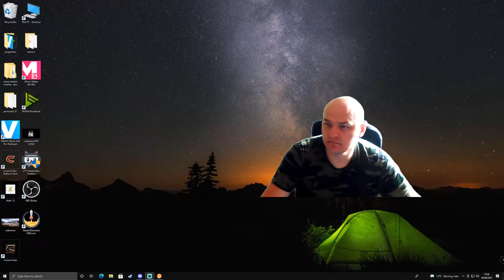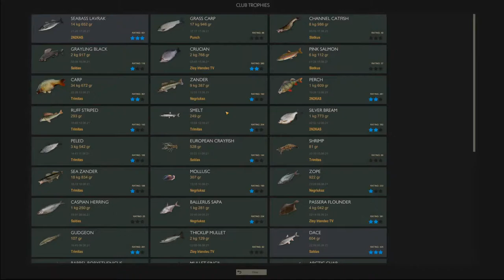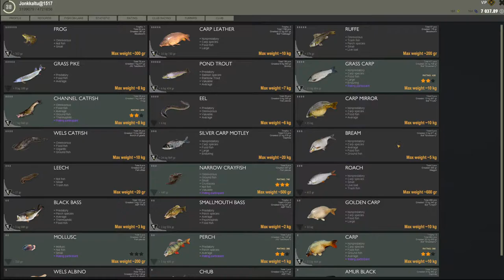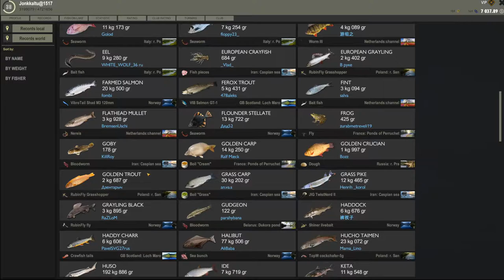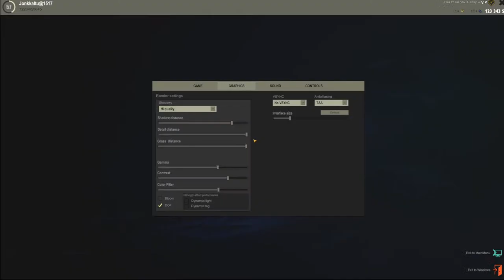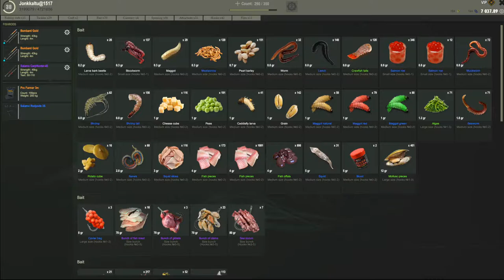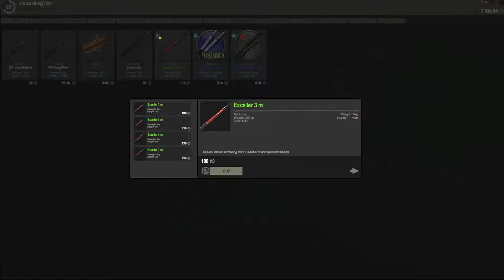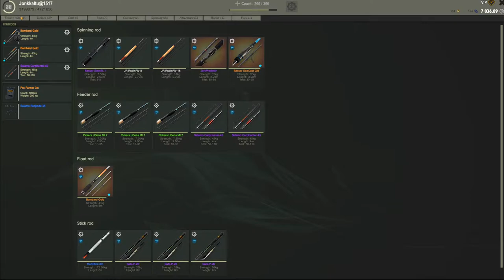fisher online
[ ENG/LT ] Chill stream